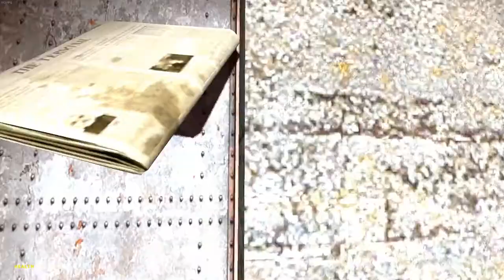Gmod - SpongeBob Characters In The Death House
Starring Sheldon J. Plankton, Eugene H. Krabs & Patrick Star...

Can DropTheMike, WillCat (known as WillChat for this video) and Ware_Hammer navigate the Death House and escape with their lives? Well, you'll have to watch this two-part series to find out!

Random Video - Live Dangerously...